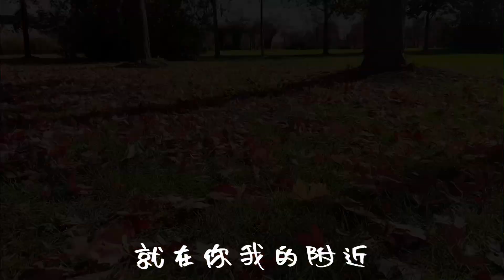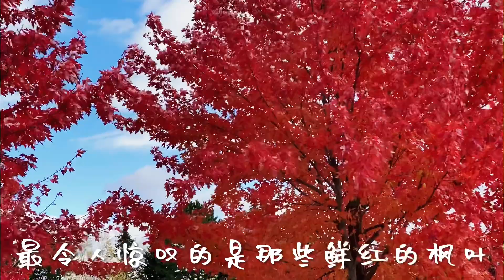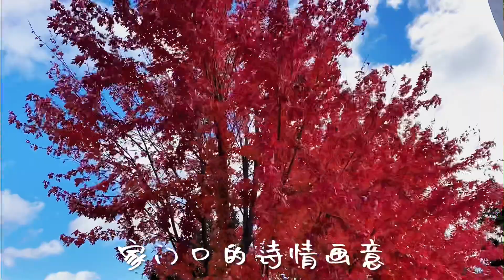Richmond Green赏枫💥红枫大道💥就在附近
Richmond Green, also known as the Richmond Green Sports Centre and Park is a city-owned and operated facility in Richmond Hill, Ontario, Canada.[1] It is located on 102 acres (0.41 km2) of land on the northwest corner of Leslie Street and Elgin Mills Road.
Richmond Hill Green位于Leislie&Elgin Mills，距离Costco很近， 有条红枫大道秋天风景迷人，冬天可以室外溜冰。